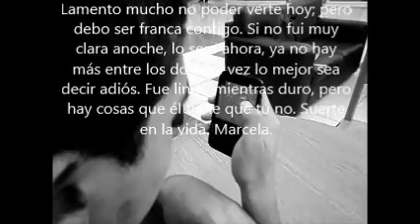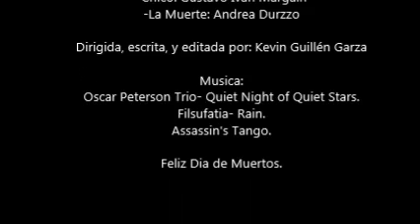La Ultima Cita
Hola! Espero este cortometraje que hize sea de su agrado. Es el primero de muchisimos mas que quiero hacer. Porfavor denle "like" si les gusto, comenten sus opiniones para saber en que puedo mejorar y siganme en mi canal que con este video se debutara!!! Hasta entonces. Feliz dia de los muertos